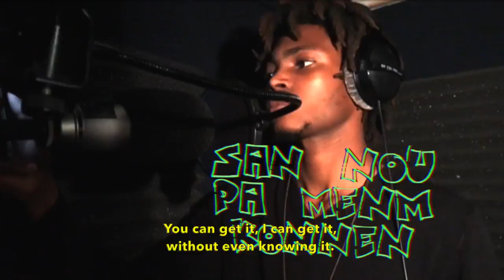"Kowonastigma, popular song". Introduction by singer Jehyna Sahyeir. English subtitled version